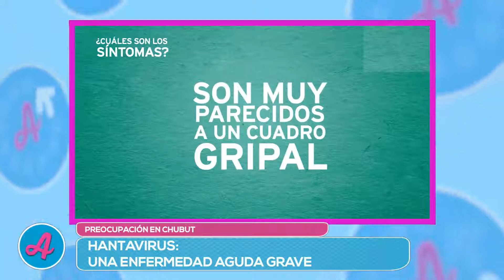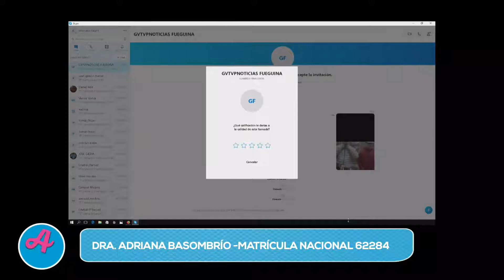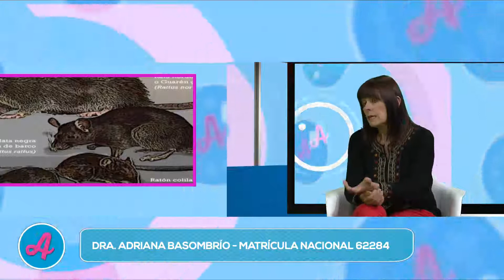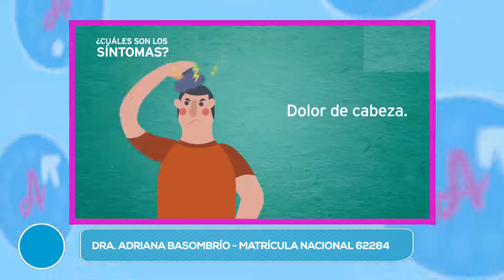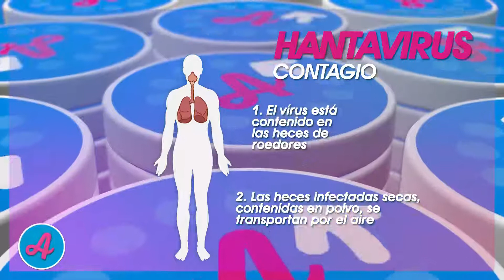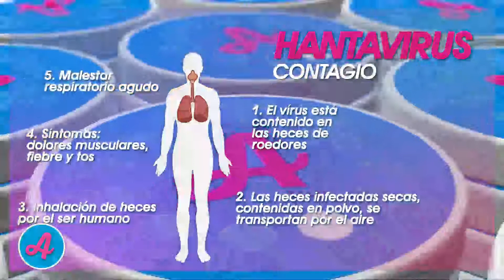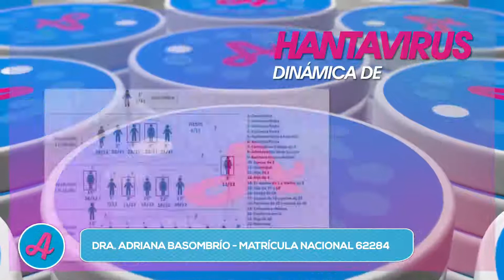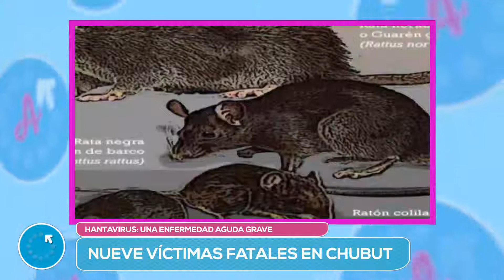ACTUALIZADOS JUEVES 10 TERCER BLOQUE (10-01-19)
ACTUALIZADOS JUEVES 10